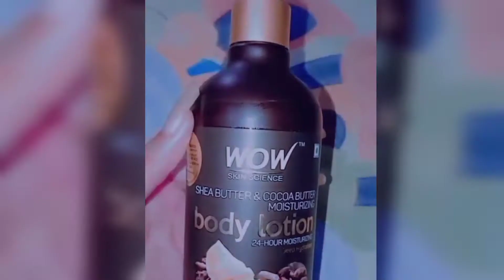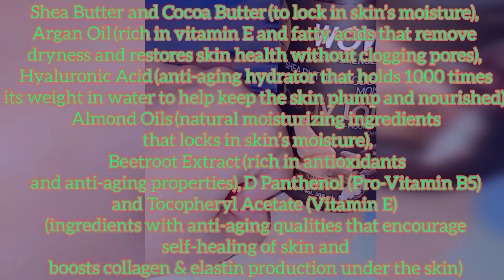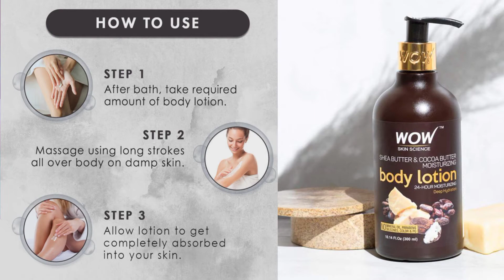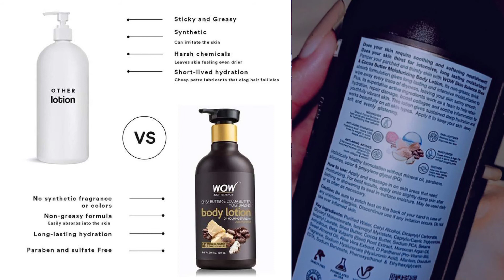WOW! Shea and Cocoa Butter Body Lotion deep hydration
WOW! Shea and Cocoa Butter Body Lotion

WOW Skin Science Shea & Cocoa Butter Deep Hydration Body Lotion (300 ml)